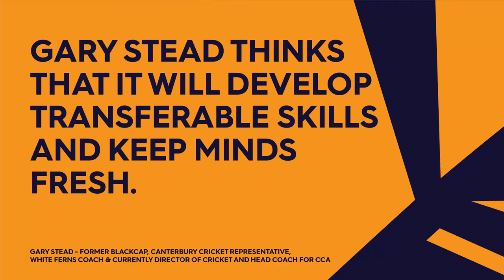Gary Stead Skills